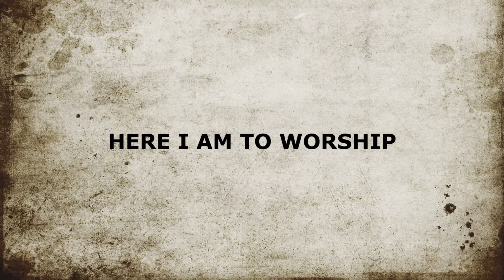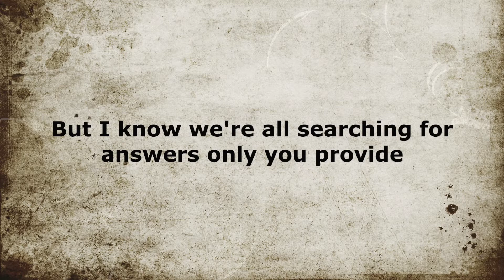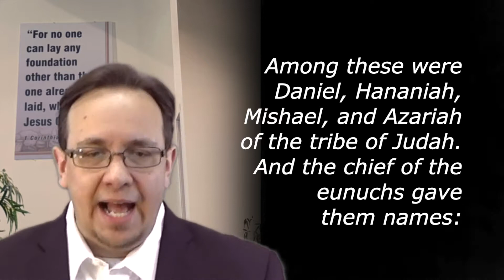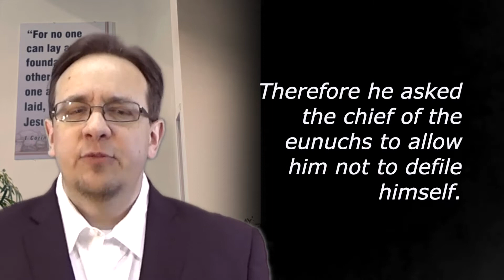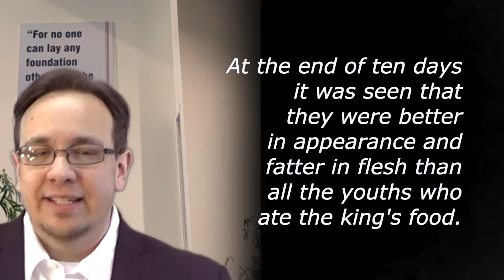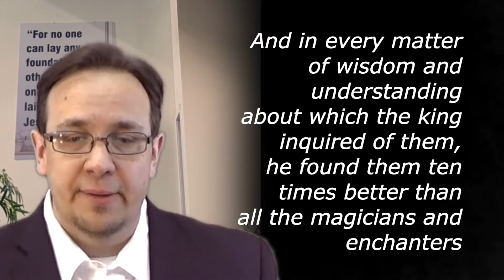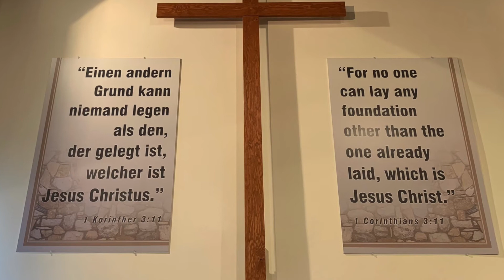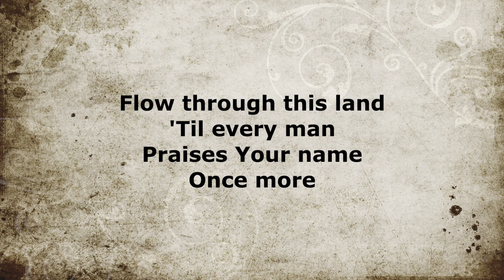EEMC English Service May 30, 2021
Pastor Reece preaches on Daniel 1 and addresses a Biblical response to divisive times in "Speaking Out Wisely".